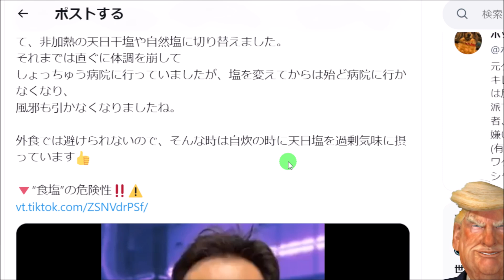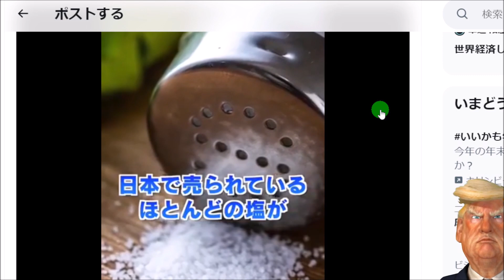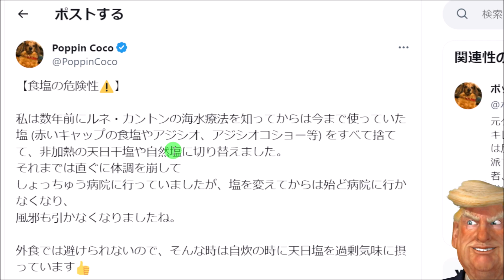食塩は危険！？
ルネ・カントンの海水療法